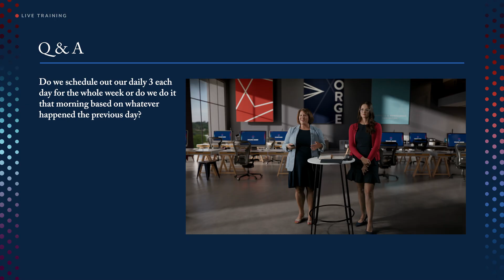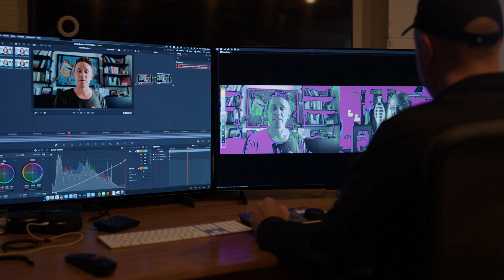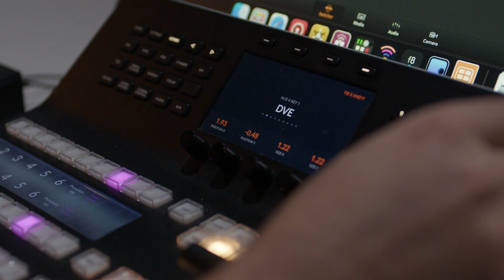Behind the Scenes with ATEM Constellation 8K and SociallyU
Andre Dantzler’s company, SociallyU, has been at the forefront of virtual production innovation for several years. A key element of their success is the use and integration of Blackmagic Design products. While SociallyU incorporates a variety of Blackmagic products in their workflow, it’s the ATEM Constellation 8K switcher that lies at the heart of their entire studio setup.